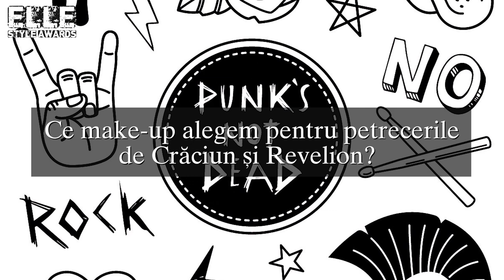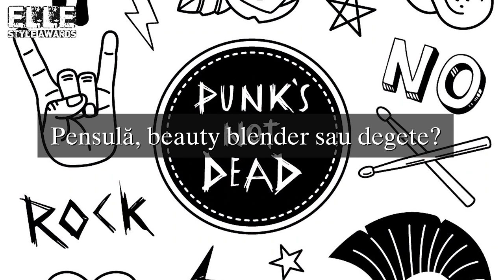Tania, Ioana, Cristian, Alexandra și Genny, nominalizați la categoria Best Make-up Artist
Tania Cozma, Ioana Stratulat, Cristian Bucă, Alexandra Crăescu și Genny Matea sunt nominalizați anul acesta la ELLE Style Awards, categoria Best Make-up Artist, iar noi le-am pus tot felul de întrebări despre rutina de îngrijire și ce produse nu trebuie să ne lipsească din trusa de machiaj: